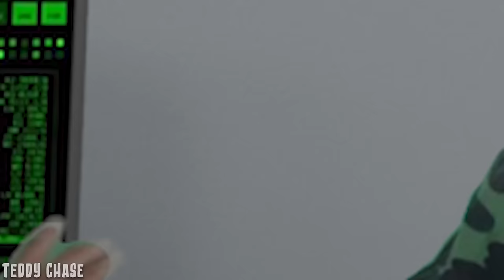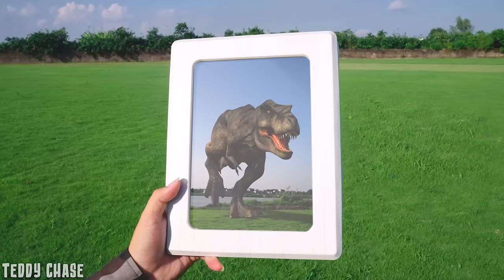King Kong Best Action Movie (2024) | King Kong VS Army | Jurassic Park Fan-Made Film | Teddy Chase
Welcome Teddy Chase
►Production by:
Director: HIEPVIPPRO
Writer: KL
Actor: TEAM TEDDY CHASE
and some other actors..

© Copyright Teddy Chase ☞ Do not Reup